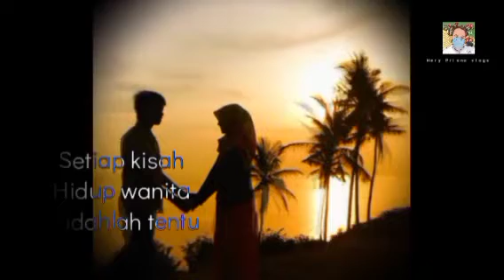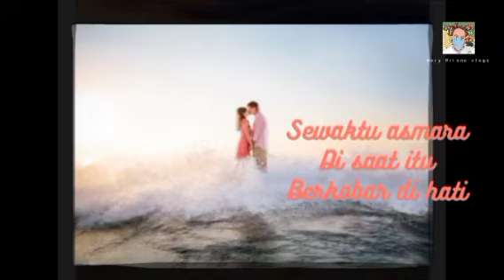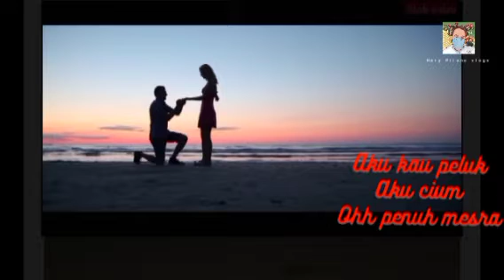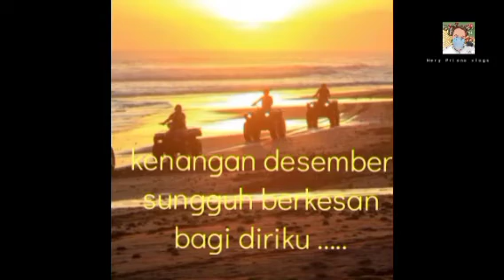DAILY VLOG : KENANGAN DESEMBER - LIRIK - KARAOKE - | NYOBAIN DUET DENGAN VOCALIST CANTIK HANDAL ☺️